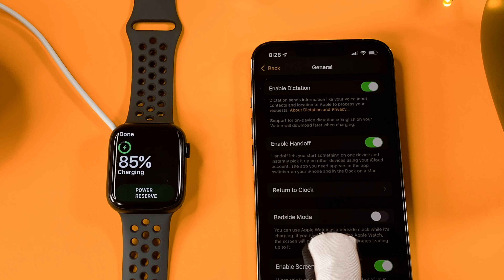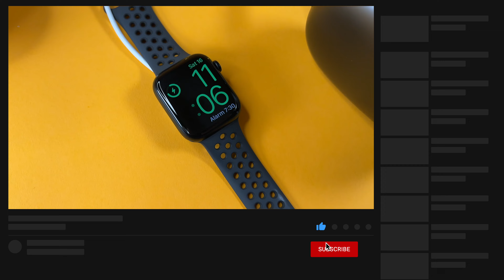Apple Watch Series 7 Charge - How To Charge Apple Watch 7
The Apple Watch Series 7 Charge - How To Charge Apple Watch 7 video finally arrived to the channel!
In this quick video I want to share with you, how to charge your brand-new apple watch 7.

00:00 - Intro
00:17 - Apple Watch Series 7 Charging Time
00:45 - How To Charge
01:00 - How to use the Power Adapter
01:22 - Magsafe
01:27 - Bonus Tip